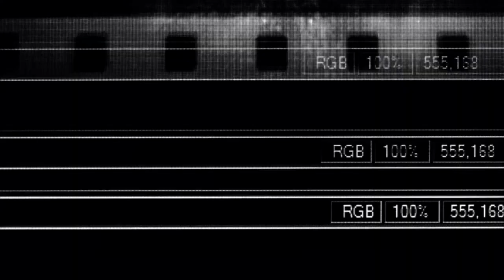James McAvoy & Sharon Horgan Interview: hurling insults in TOGETHER & MEANEST thing said about THEM!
In the new film 'Together', James McAvoy & Sharon Horgan tackle something we've all faced...COVID lockdown! Here the two stars chat with Emmy-winner Tara Hitchcock (IG: @taraontv) about their hilarious and heartbreaking new film and in light of all the mean things said to each other throughout the movie, Tara asks about the 'meanest' review THEY'VE ever had to deal with. Catch "Together" in theaters 8/27!